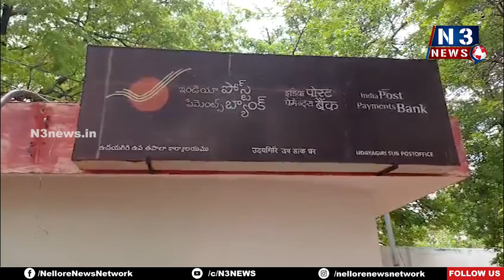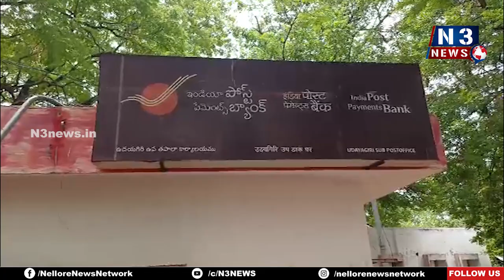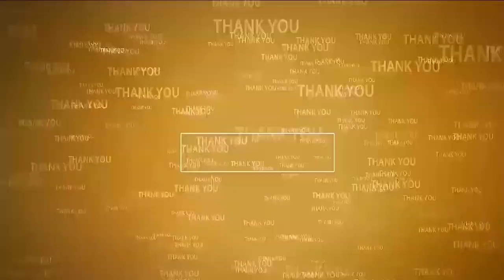ఆర్డీ న‌గ‌దుతో... పోస్ట్ మాస్ట‌ర్ ప‌రార్‌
- ఉద‌య‌గిరిలో ల‌బోదిబోమంటున్న బాధితులు
- బాధితుల‌కి న్యాయం చేస్తాం - పోస్ట‌ల్ అధికారి సాయికృష్ణ